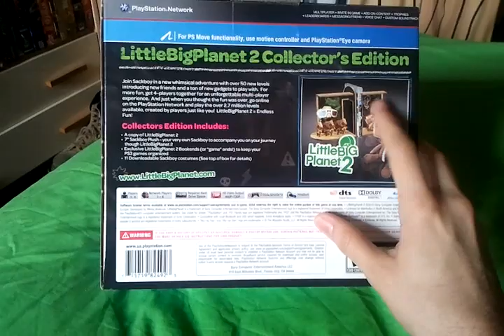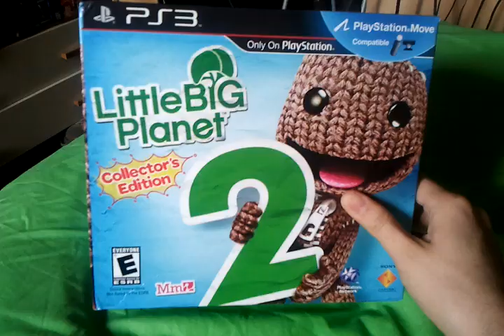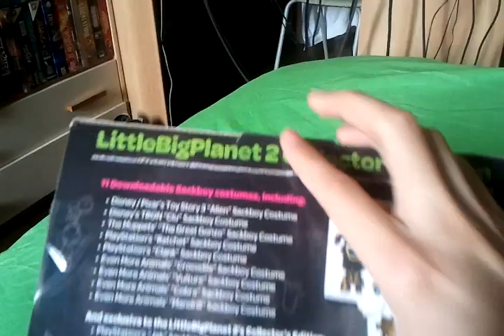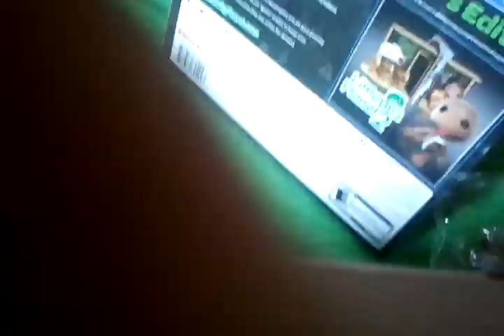Little Big Panet 2 - Collector's Edition americana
EDIT: Ho detto una sciocchezza nel video, in quanto la limited europea contiene anche il plushie (ma non i fermalibri).

Unboxing della collector's edition americana di LBP2 per Playstation 3.
Questa edizione speciale, inspiegabilmente non importata ufficialmente dalla Sony in Europa, contiene:
- 1 Plushie Sack Boy
- 2 Fermalibri/fermagiochi a tema
- 11 costumi per Sack Boy utilizzabili nel gioco, che nell'edizione normale vanno scaricati a pagamento
- 2 costumi per Sack Boy esclusivi, non scaricabili
- 5 avatars per il PSN

P.S. Mi scuso per le eventuali inesattezze che mi fossero sfuggite.
Si tratta del mio primo video su Youtube e non sono abituato a filmarne. Migliorerò. :)